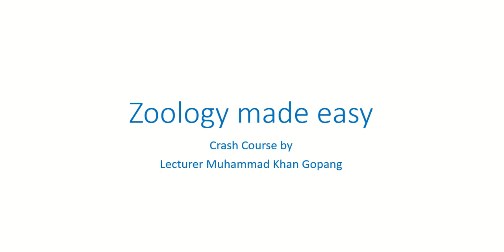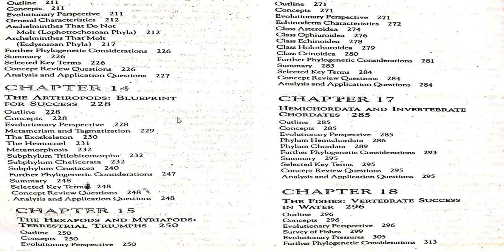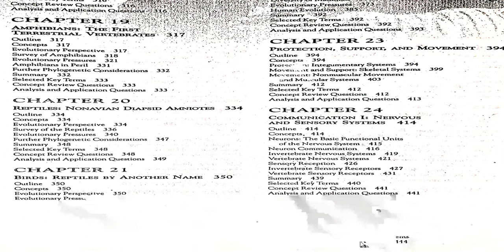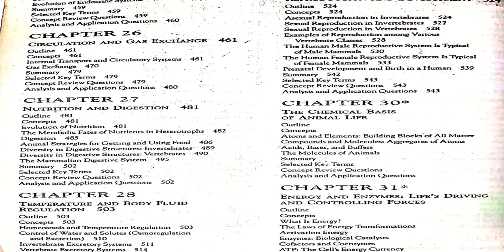Lecturer in Zoology syllabus and Miller & Harley readings part:2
The video defines and explain syllabus of Zoology and recommended book Miller & Harley Zoology readings.